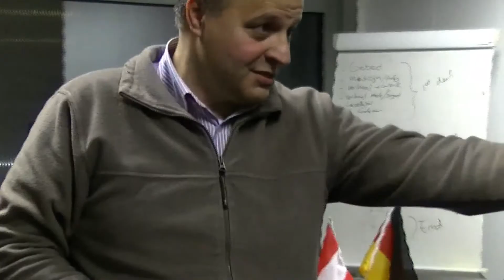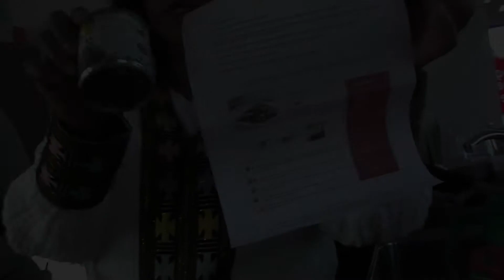Filmimpressie Groepstrajecten Ongekend Bijzonder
16 groepstrajecten in de 4 grote steden samengebracht in een filmimpressie die vertoond werd op de verdiepingsmiddag van 12 juni 2015 - Jaarbeurs Utrecht. Gemaakt door Maud van der Varst.